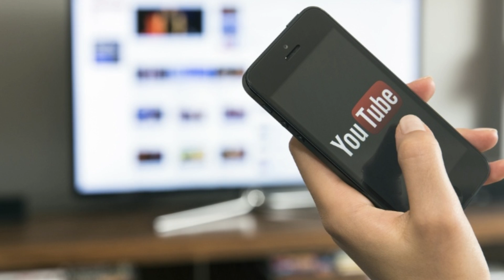5 Signs You Will Be Rich One Day | Urdu/Hindi | Ali Ahmad Awan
Ali Ahmad Awan telling the 5 Signs that you will be a Rich Person one day! Ali Ahmad Awan presented the 5 Best Habits of Rich People..Start Making Money now after developing such life changing habits...In this Video, you would learn how to get rich in Urdu/Hindi
Ali Ahmad Awan is a Pakistani Motivational Speaker and an avid reader of Psychology. Ali Ahmad Awan is considered one of the young Motivational Speaker of Pakistan.